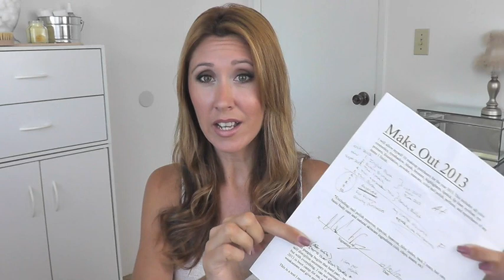Makeout 2013 End Of Year Update!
I can't believe a year and three months has gone by since I first started Makeout 2013. It's the end of the year and... Makeout 2013. Here's an update on how it went, my purchases and what my plans are for the new year.

xoxo,
Christine